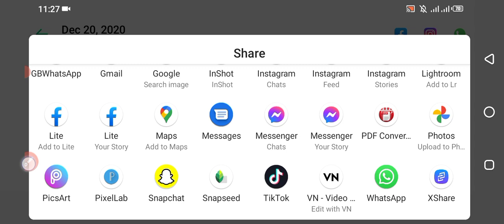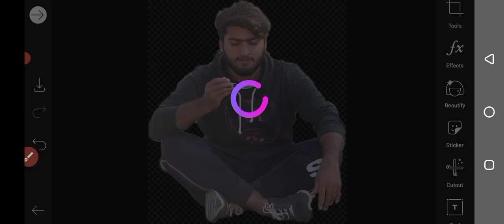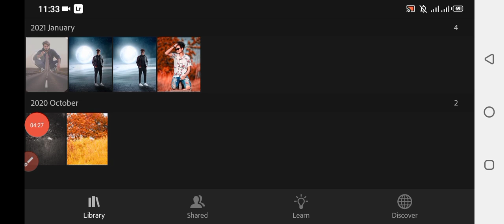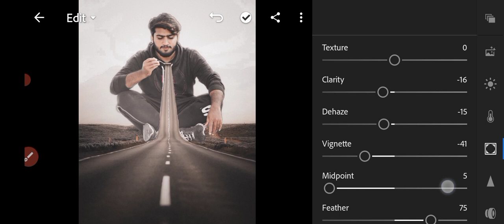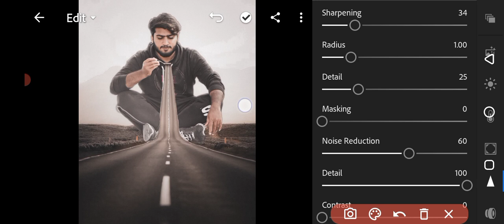Creative Road Photo Editing with spoon Full Tutorial By Pixel Up Design